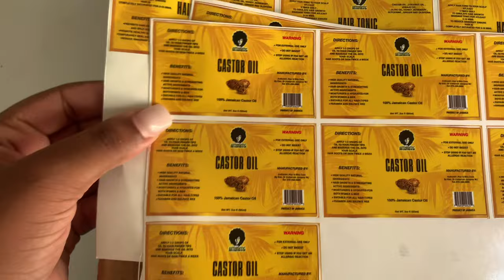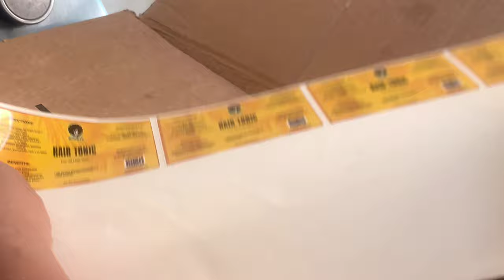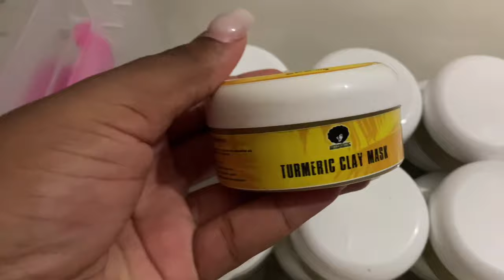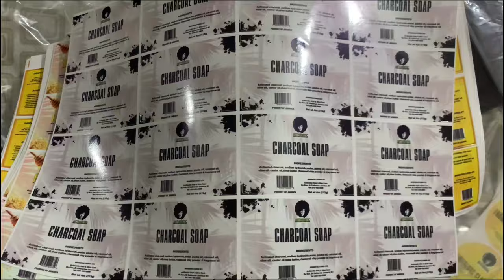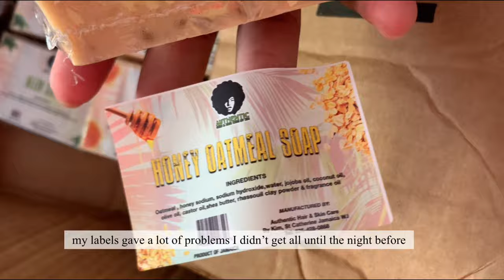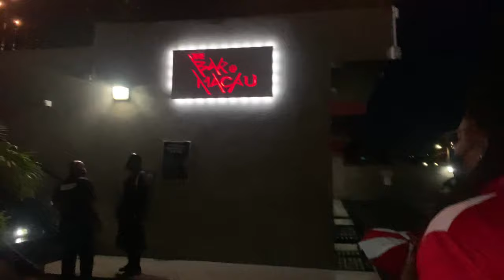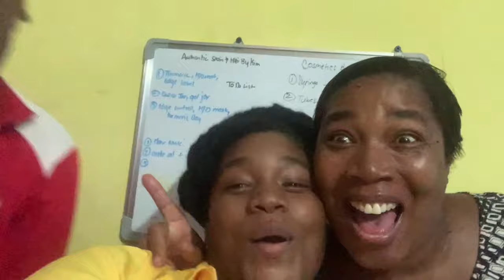Business update: I’m an international and local manufacturer at 20 in Jamaica 🇯🇲. *very emotional*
I hope that you really enjoy this videos
Thanks to God, My aunt Andrea,  my overseas distributors, my mom , my sister and friends❤️❤️

Follow my business pages below

I don’t own rights to any music in the background